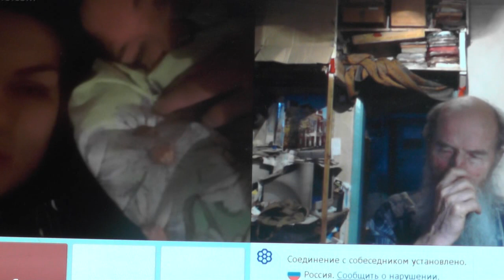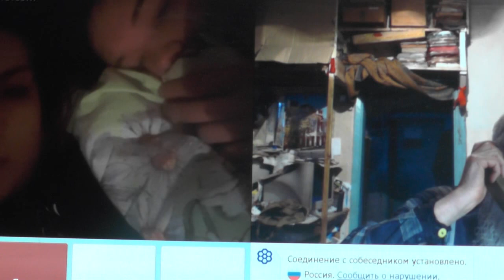№226. Лук. 14:23 …пойди по дорогам и изгородям и убеди придти. 30 Май. 2019